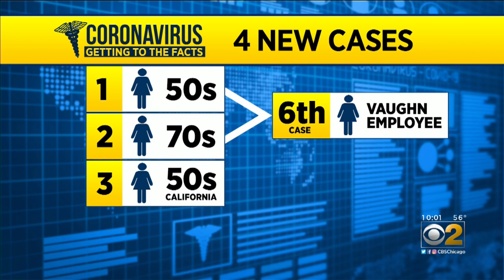4 New Coronavirus Cases Bring Illinois Total To 11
Gov. JB Pritzker has issued a disaster declaration in a move to free up state and federal funding to fight COVID-19. CBS 2's Charlie De Mar reports.